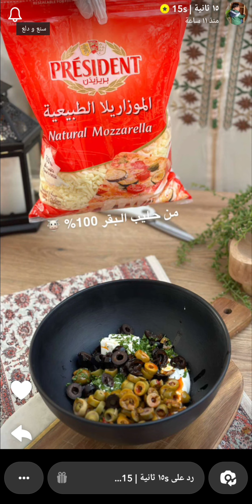سمبوسة كذابة بالجبنة ما أوصف لكم اللذاذة 👌✨ ١٥ ثانية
سمبوسة كذابة بالجبنة ما أوصف لكم اللذاذة 👌✨ سناب ١٥ ثانية .
* المكونات والطريقة //
مكتوبة آخر الفيديو .
وبالعافية 💖
اكواد الخصم في ايهيرب ( iherb cod ) AYA2301 - CDQ9996
مشاهدة ممتعة ،،